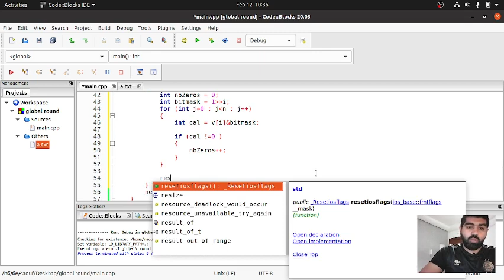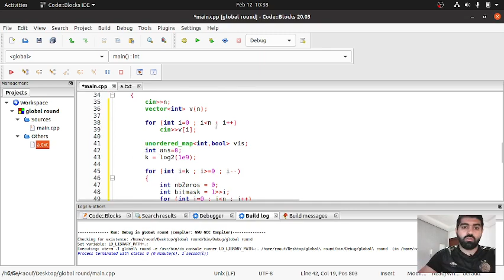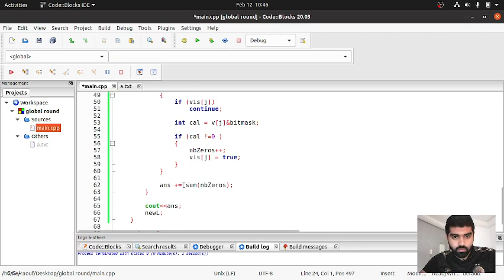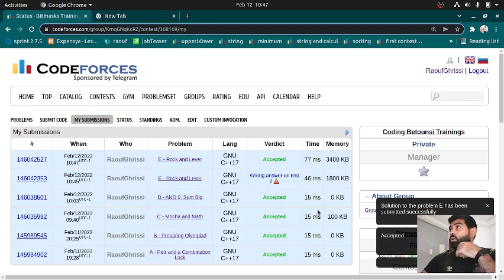1420 B. Rock and Lever | Codeforces